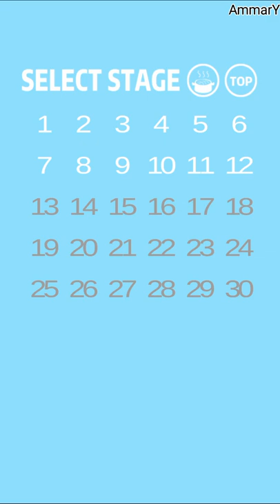Hidden My Ramen By Mom 3 Level 11 12 13 14 15 Walkthrough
Hidden My Ramen By Mom 3 Level / Day 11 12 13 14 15 Walkthrough Game By Abc escape games

My mom had to hide my ramen.I have to find it.

Where is my ramen?
My mom had to hide my ramen again.I have to find it.

Mom will not let me eat ramen, hide my ramen.
I want to eat ramen, I want to eat ramen every day.
In the game you have to do everything possible to find ramen, and can not let mom find you.

This is a very interesting puzzle game, you need to use a variety of props to find ramen, and cook ramen, not only to avoid all kinds of traps, but also to avoid being found by my mother!
Hidden My Ramen By Mom 3 Level / Day Walkthrough Game By Abc escape games